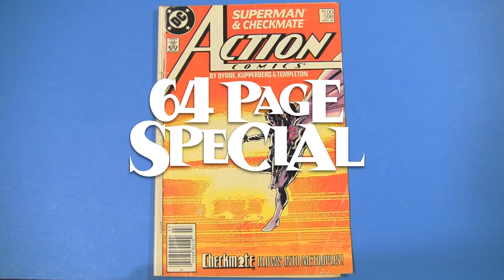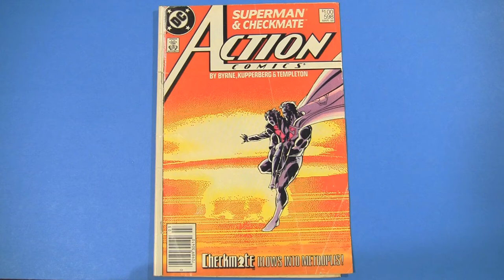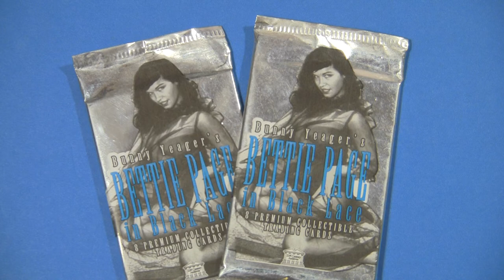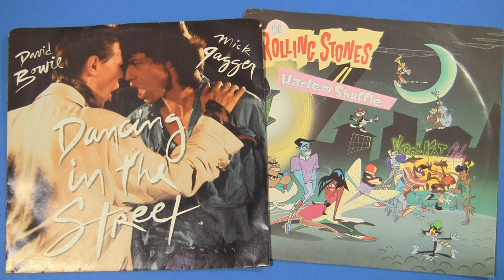100th Video on Youtube!!! (Plus Lyndsay Contest and Mister Miracle Prize!)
My 100th video on youtube! What a roller coaster ride it's been! And see the Infinity Gauntlet-related books I got from Mister Miracle Comics!